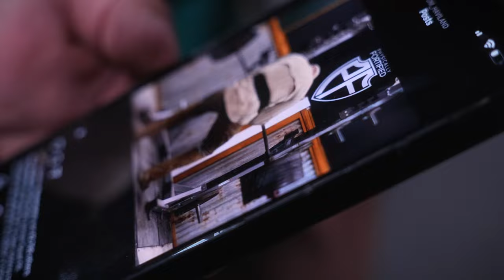I GOT MOGGED, HARD | LV55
What's up gang!! Hope y'all are liking the life vlog series, we're 4 weeks into the cut baby! I love and appreciate each and every one of y'all and I'm blessed to have this opportunity to be able to inspire and lead. Please let me know what you think and comment what you would like to see me do in more videos! Feel free to DM my Instagram with any questions, comments, concerns, or compliments about the video and enjoy!!

Shot and edited by @jakeniebla (on Instagram) and yours truly!

@buckedup code TSPAUL